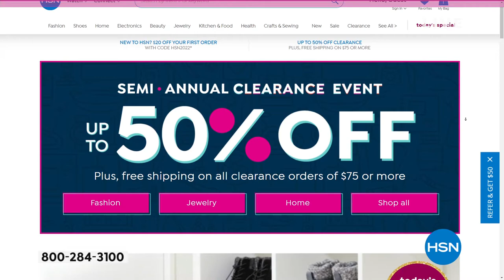Sporto Boho WaterResistant Suede LaceUp Ankle Boot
You don't have to be a fan of the great outdoors to love wearing these sporty, laceup hiker boots. With waterresistant construction and cozy Thermolite core insulation, you'll weather the elements with style and ease.